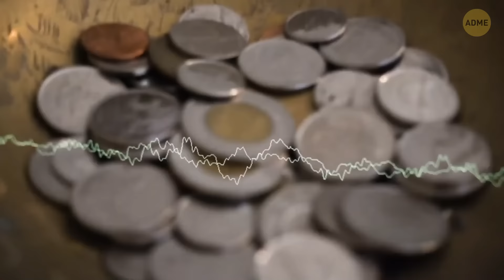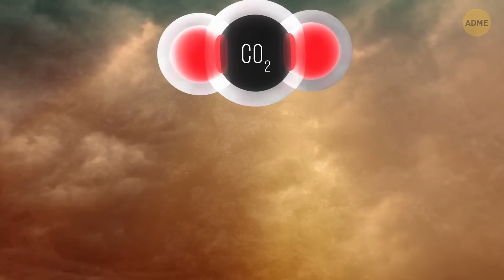Это землетрясение продолжалось более 200 лет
Есть доказательства того, что одно землетрясение фактически продолжалось более 200 лет! Это был не ваш стандартный толчок - это был супер медленное событие вдоль зоны субдукции. Ученые обнаружили это, изучая древние осадки и найдя признаки непрерывной сейсмической активности на протяжении веков. Представьте себе постоянное гул под ногами, который просто никогда не останавливается. Это поразительное открытие, которое меняет наше мнение о землетрясениях! Давайте рассмотрим это и другие природные явления, которые длились дольше, чем они должны были.